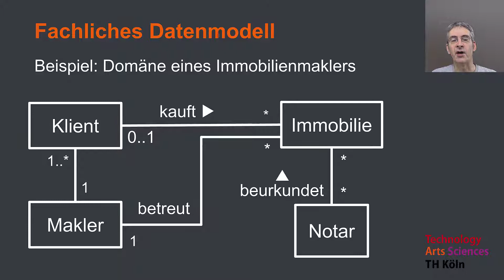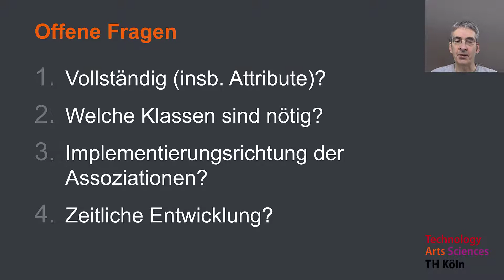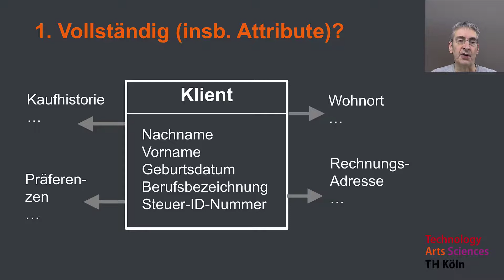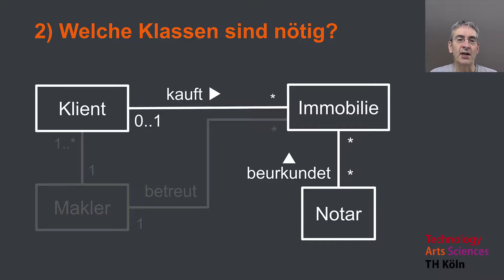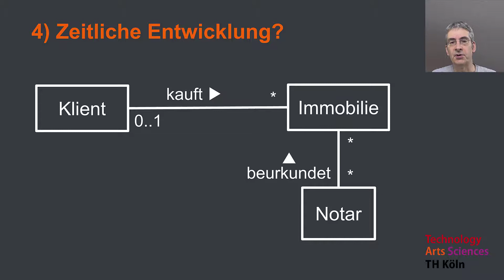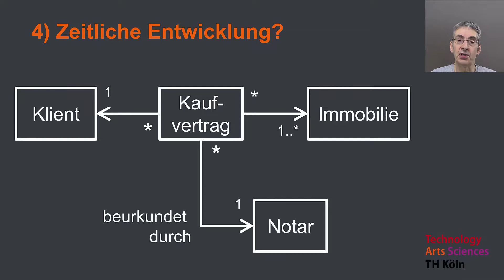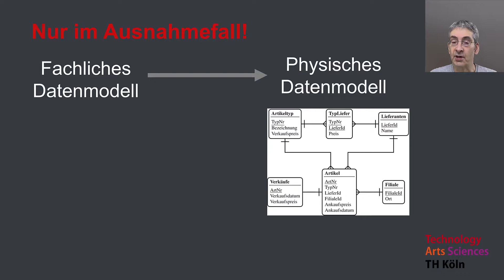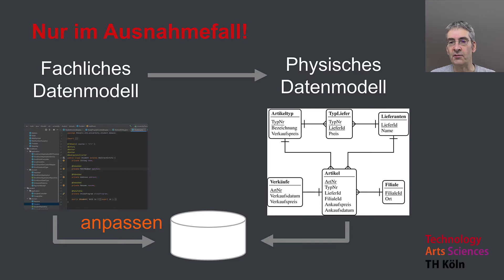Das logische Datenmodell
Das fachliche Datenmodell hilft uns, eine Domäne besser zu verstehen. Es taugt aber (noch) nicht, darauf eine Implementierung aufzubauen. Hierfür müssen wir das fachliche zum logischen Datenmodell weiterentwickeln - dieses Video zeigt, wie und warum.